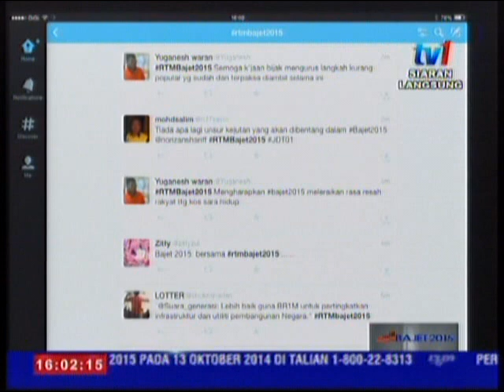[RTM] Bajet 2015 / Budget 2015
Pembentangan Bajet 2015 oleh YAB Perdana Menteri
10 Oktober 2014
Dewan Parlimen, Kuala Lumpur, Malaysia

2015 Budget Speech by HE Prime Minister of Malaysia
Parliament House, Kuala Lumpur, Malaysia